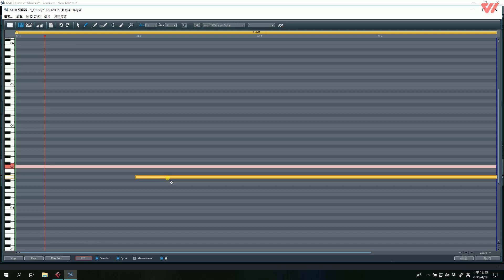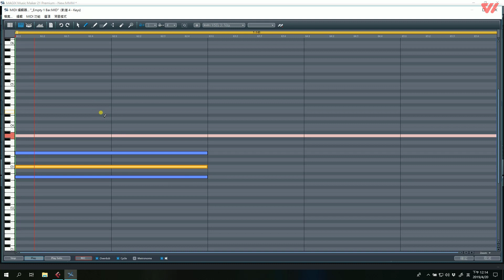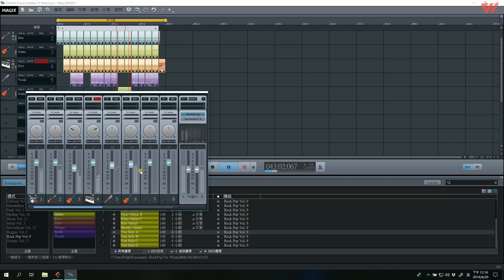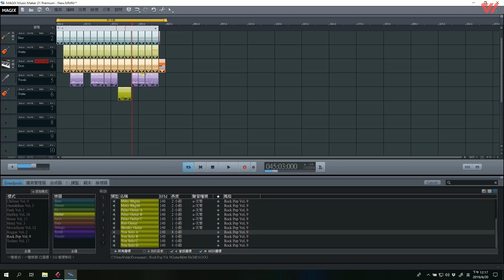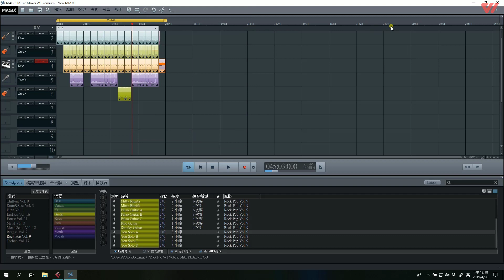短歌製作練習ROCK 【數位音樂課程】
藉由德國MAGIX公司出品的數位音樂軟體MUSIC MAKER21來打造個人影音作品，培養學生學習基礎數位音樂製作與影像結合，學習內容包含數位音樂概論、基礎樂理學習、配樂製作、音效設計&影音剪輯，以期學生具備基礎影音製作能力。